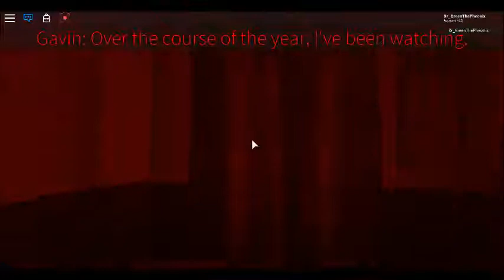SCARY NORMAL ELEVATOR CODE TO GAVINS DOOR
REALLY SCARY I ALMOST PEED